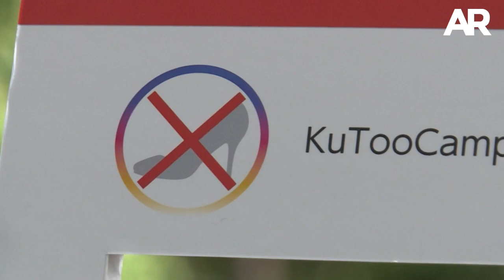Movimiento KuToo: Contra los tacones